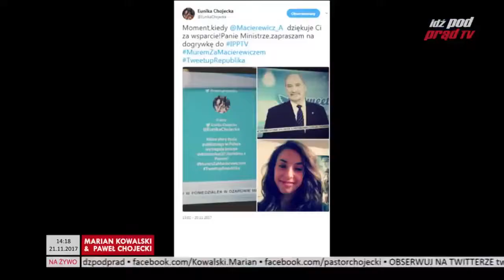Pastor Chojecki do Jaroslawa Kaczyńskiego Nie idź drogą Targowicy!